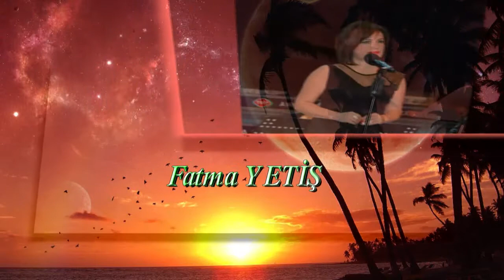FATMA YETİŞ - UNUTULMUŞ NE VARSA SEVGİDEN GERİ KALAN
MUHAYYER KÜRDİ